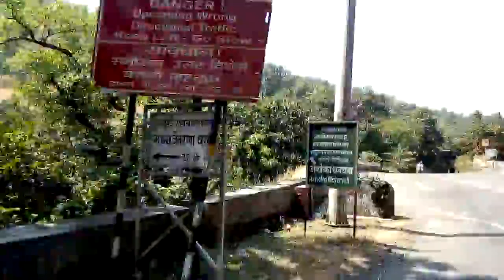Roads in India : Kasara Ghat part 1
Crossing of the Sahyadri mountain. Kasara Ghat